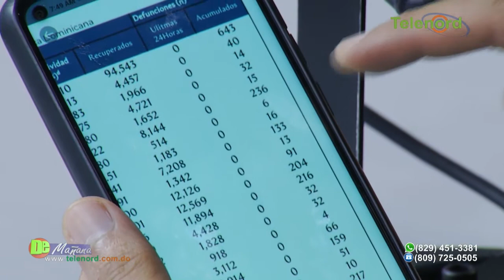Director de Salud Prov. Duarte informa sobre brote de Covid-19 en el municipio de Pimentel